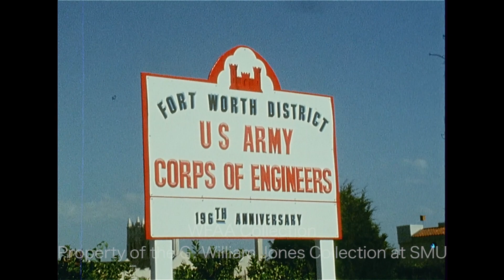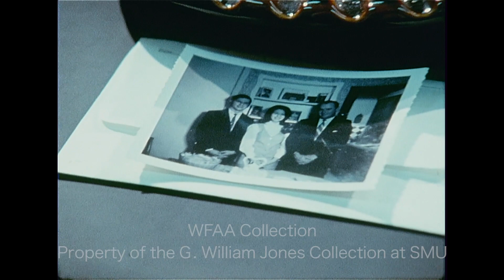WFAA - June 16 - 19, 1971 A Part 2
0:00 - An informal meeting is underway with Dallas school board members, including Emmett Conrad and school board president John Plath Green (Silent).

0:27 - Various shots of overgrown grass in several residential yards (Silent).

0:55 - Robert W. Kirkland (Buck Kirkland), an employee with Stimson Contracting Co. of Garland, is asked about the $47,400 in gold certificates that he unearthed while operating a ditch-digging machine at a sewer line construction site near Stemmons Freeway and Walnut Hill Lane in Dallas; he says that he guesses that the money belongs to him because he found it; Frank Gaston reporting.

1:22 - (June 16, 1971) The United States Army Corps of Engineers holds an event at Burnett Park in Fort Worth to celebrate the organization’s 196th anniversary; various shots of the ceremony and of the speakers, including Fort Worth District Engineer Col. Ralph S. Kristoferson, who is retiring from the Corps to join the staff at the University of Texas in Austin (Silent).

2:03 - Alfred Parker, father of Michael Lee Parker, who, along with his wife, Yvonne, died in a fire at the San Carroll Apartments, is interviewed; he criticizes the Dallas City Council's recent revisions to the fire code, saying that their suggestions are inadequate.

3:05 - (June 17, 1971) Texas Governor Preston Smith is in Dallas to speak at a meeting of the Court and District Clerks Association of Texas at the Baker Hotel; as he was leaving the event, his aide, Larry Teaver (red and blue striped tie), got into an altercation with TV reporter Jerry Nelson of KDFW, during which Teaver broke Nelson’s microphone cord – this was precipitated by reporters asking the governor to comment on rumors a grand jury may be handing down indictments for him and other high-ranking Texas politicians in stock fraud cases related to the Sharpstown Scandal; Smith is seen leaving the event, followed by reporters after the incident – the altercation was not captured in WFAA film footage (Silent).

3:46, 6:36 - Various aerial shots of the 1968 flood in Dallas’ Roosevelt Heights neighborhood in the Trinity floodplain, with shots of water damage to the exteriors of homes in the area (Silent); a report goes on to describe how residents in this neighborhood will be offered low-cost flood insurance via the National Flood Insurance Program, but no residents along Moonlight Avenue have taken this opportunity so far; in an interview, 86-year-old Homer Fisher, a resident at 2335 Moonlight, explains why he didn’t purchase insurance; he says that he’s not paying anything until his home is repaired; Phil Reynolds reporting.

4:39 - (June 17, 1971) Prepackaged lunches are handed out to Dallas children as part of a federal program funded by the U.S. Department of Agriculture to provide lunches during the summer for children living in impoverished areas; various shots of kids eating lunches on a picnic table in a park (Silent).

5:26 - The Rev. Paul Sims, former planning director of the Fort Worth Community Action Agency (CAA), discusses his recent dismissal from the organization, saying that he intends to continue his work in Fort Worth.

5:46 - (June 16, 1971) Rene Guzman and Leonardo Ramos Lopez, suspects in the Trinity River Massacre, are transferred to the Bell County Jail in Belton, after defense attorneys successfully argued for a change in venue due to the extensive local media coverage of the crime in which 3 sheriff’s deputies were killed execution-style in Dallas; various shots of Lopez and Guzman being escorted out of jail and driven to Belton; the two are checked in at the Bell County Jail (Silent).

8:19 - Race car driver Johnny Suggs talks about the problems he had during his recent race at Devil’s Bowl Speedway in Mesquite, during which he ran out of fuel in the 29th of 30 laps (when he had been in the lead), because of a large number of yellow laps; he also talks about problems to the track caused by the very dry weather; Jerry Haynes reporting.

10:08 - Brief shot from a meeting of the Dallas County Commissioners Court (Silent).